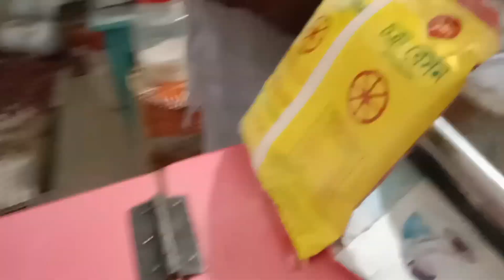mera aankh mein keya ho gaya 🥺 ind debu vlogs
lots of ❤️